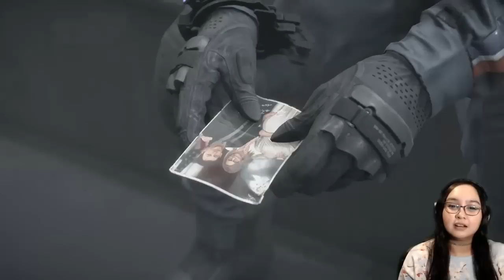Meeting Higgs | Death Stranding Gameplay Part 3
In part 3 of Death Stranding Episode 3: Fragile, Sam trenches to the next city but as he's about to complete his mission, someone interrupts him. Higgs.

CittieCittieCat • Frustrated Cartoons • William • Alec • John

🎮YouTube Members🎮
William • Deer Cupid